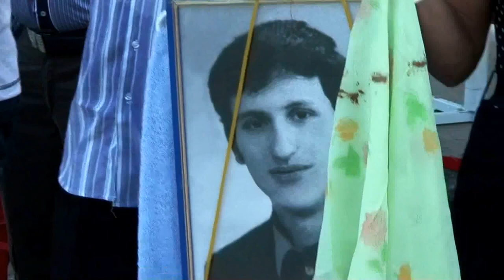Kolo za troje pokojnika...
In den Dörfern im östlichen Serbien, ist der Brauch, dass am Jahrestag des Todes des Erblassers oder nach drei Jahren, tanzen die Erinnerung an. Dieser Clip ist aus dem Dorf Donji Milanovac, Topolnica ...
In villages in eastern Serbia, the custom is that on the anniversary of the death of the deceased, or after three years, gives DANCE FOR REMEMBER. This clip is from the village of Donji Milanovac TOPOLNICA...
U vlaskim selima u Negotinskoj krajini, Porecu i Kljucu, obicaj je da se pokojniku na godisnjicu smrti ili posle tri godine, daje KOLO ZA DUSU. Ovaj snimak je iz sela Topolnice kraj Donjeg Milanovca.